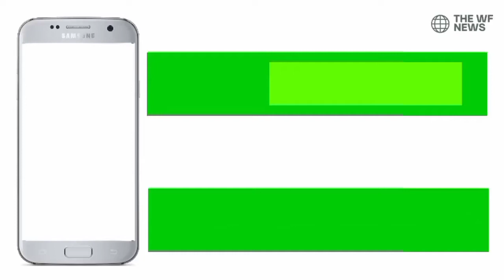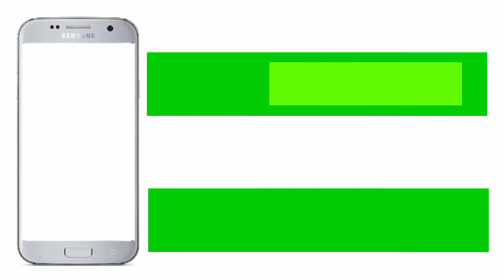Sab Kuch Mehnga Hogaya | Doodh, Atta,Cheeni,Daal,Gosht | Logo Ne Apny Kaan Pakar Liye | Mehngai